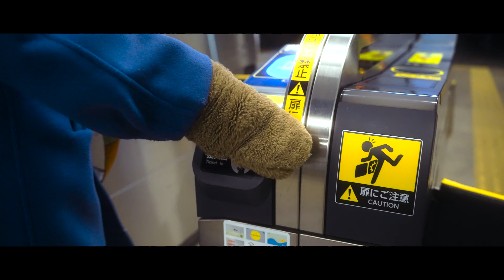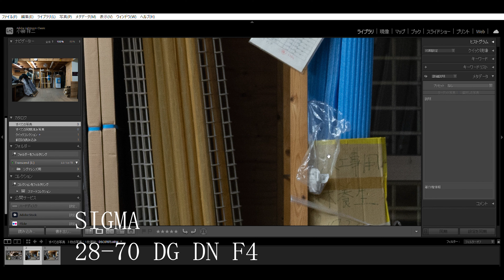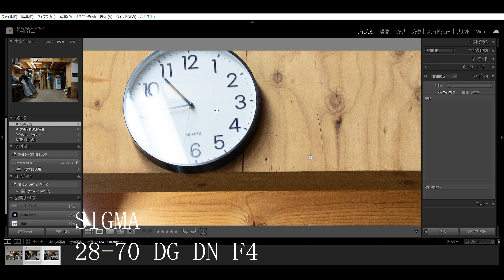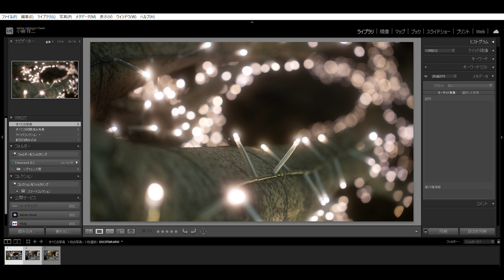SIGMA 28-70 F2.8 DG DN Contemporary review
My filming machine
Camera:a7SⅢ
               a7R4
　　　　 a7c
Lens:FE20mm F1.8G
　　  FE50mm F1.2GM
         FE24-70mm F2.8GM
         FE24-105mm F4G
         FE70-200mm F2.8GM
         VILTROX AF 23mm F1.4
filter:nisi Black mist 1/4
         nisi Allure soft
         nisi Allure Streak
         K&F Concept  ND2-ND400
         K&F Concept  Black diffusion 1,1/2,1/4,1/8
Gimbal:DJI RSC２